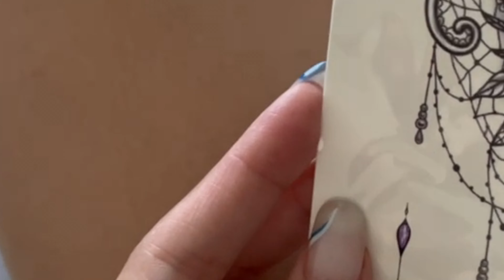The Best Temporary Tattoo in 2024, Which is Very Close to... / Easy to Apply!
Are you ready to add some extra glamour to your individual style? I recommend looking at temporary tattoos because they add a unique style to your everyday life. In this video we show you how to create your own unique temporary tattoo using simple materials and easy techniques. With step-by-step instructions you will be able to create a design that reflects your personal style and taste. Whether you want to diversify your look for a special occasion or just want to experiment with a new trend, temporary tattoos are a fun and easy way to do so. Don't miss the chance to discover the beauty of temporary tattoos - watch our tutorial now and start your creative adventure!

In this step-by-step tutorial, we'll show you the ultimate guide on how to apply a LIPS temporary tattoo like a pro.

1. Carefully clean the area you want to decorate with soap and water, and pat it dry with a paper towel.
2. Peel off the clear backing from the tattoo
3. Place the image face side down on your skin.
4. Place a wet cloth or sponge firmly onto the paper.
5. Hold for around 30 seconds and then gently slide the paper off.
6. Wait for the tattoo to dry.